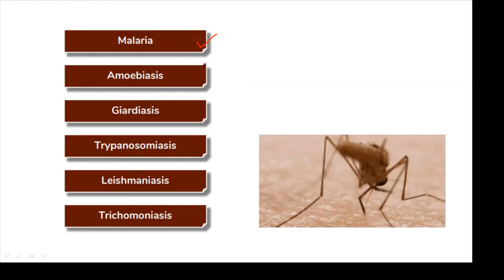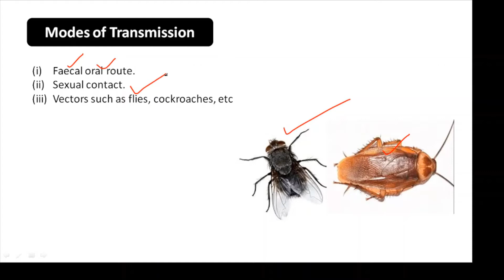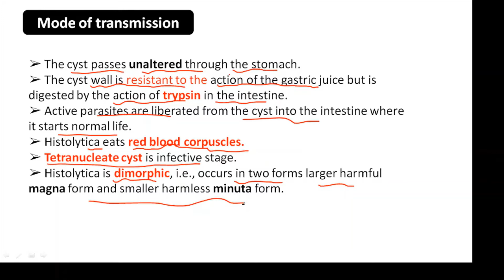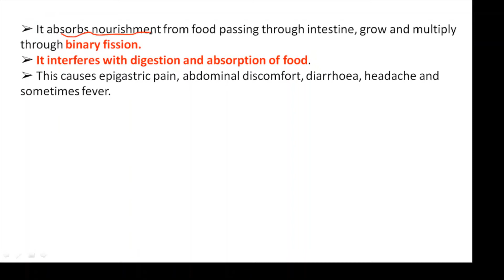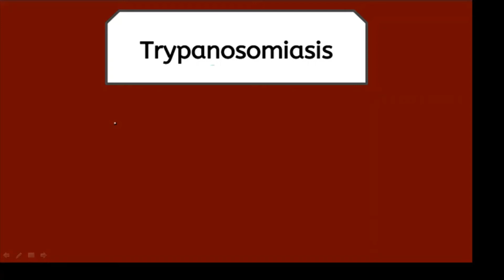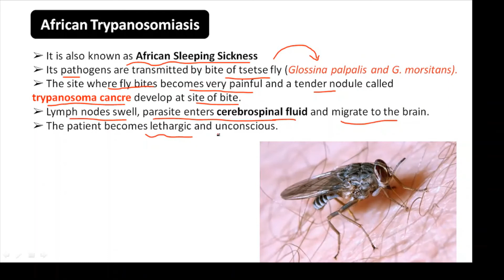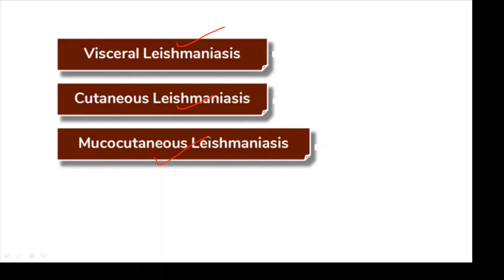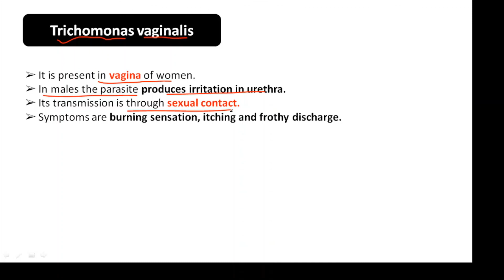Human health and diseases lecture 3 Biology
Human health and diseases lecture 3. 12 Std